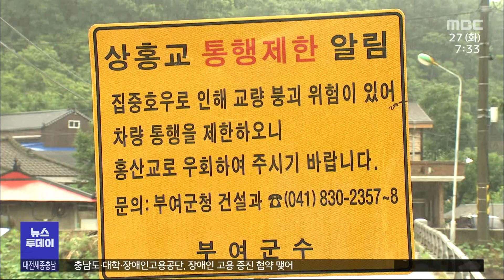복구도 못했는데 본격 장마에 주민 '뜬눈'/대전MBC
우리 지역도 장마가 시작됐습니다. 오늘까지 최고 100mm의 비가 예보됐습니다.